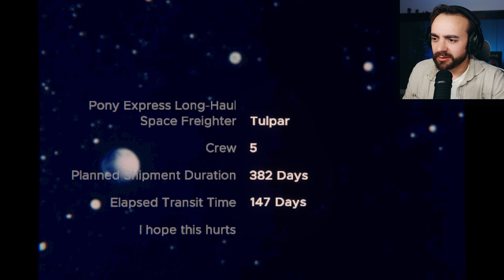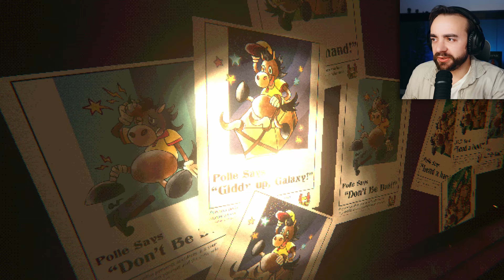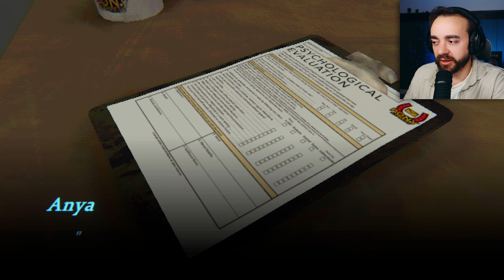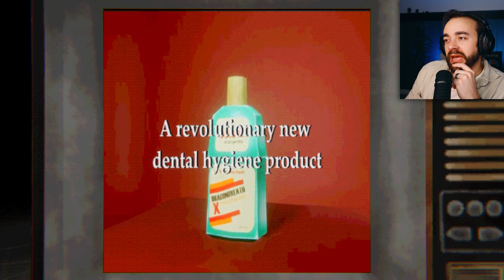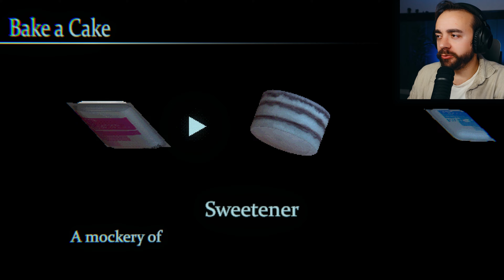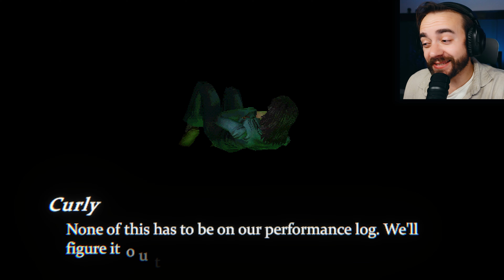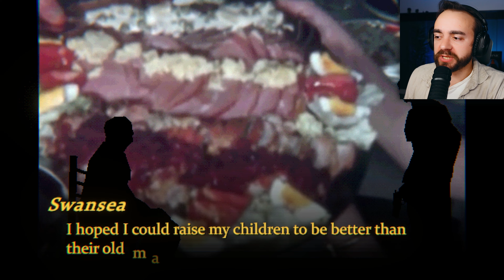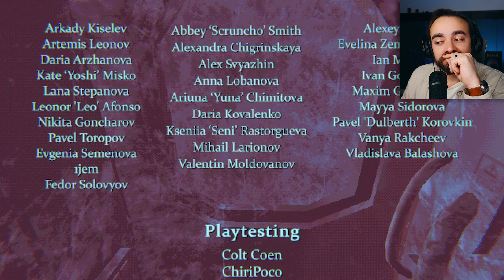Mouthwashing: This Game Will Leave You SPEECHLESS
Embark on a chilling horror story that pushes the boundaries of psychological terror in this indie game. Experience intense horror gameplay as we navigate through twisted corridors and face unspeakable horrors in this gaming masterpiece. Join me as we uncover scary stories lurking in every shadow, while exploring one of the most atmospheric horror games of the year. ✨